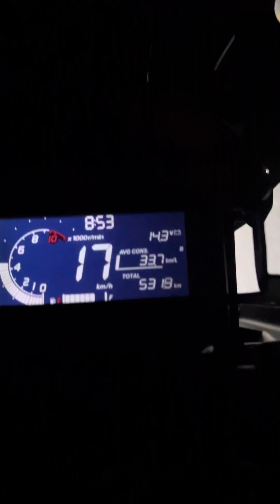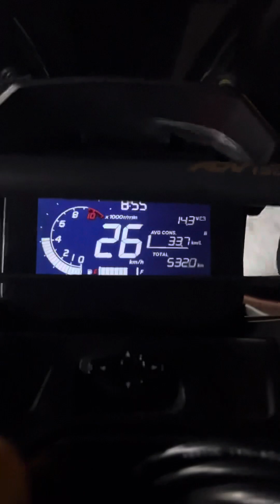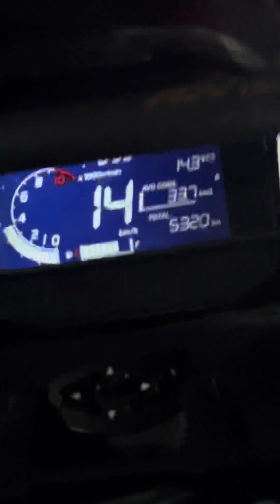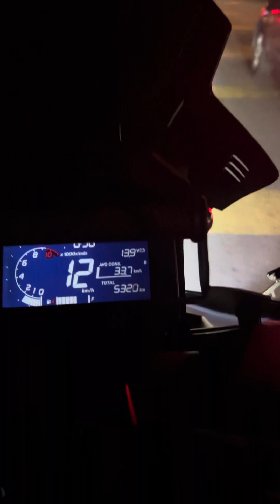First time riding Moto